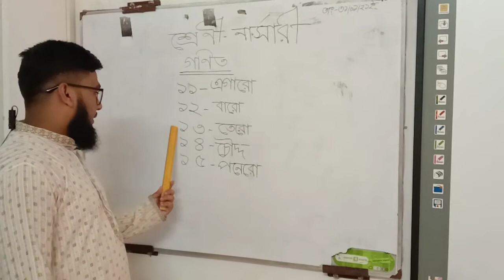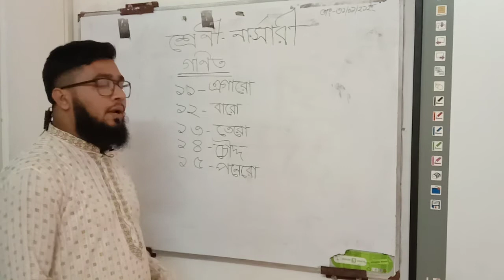class -nursery, subject- Math, topic- 2